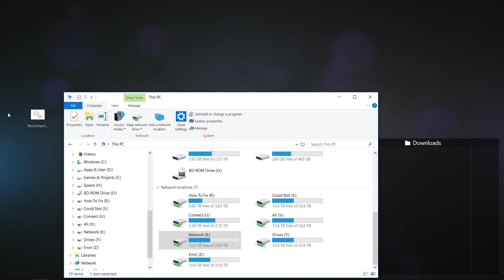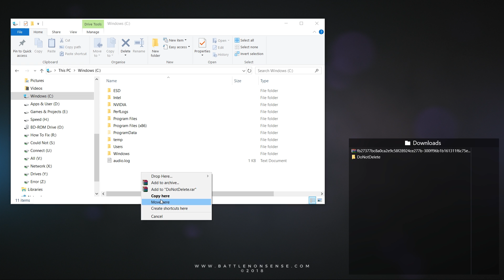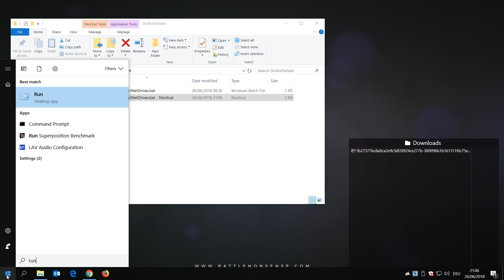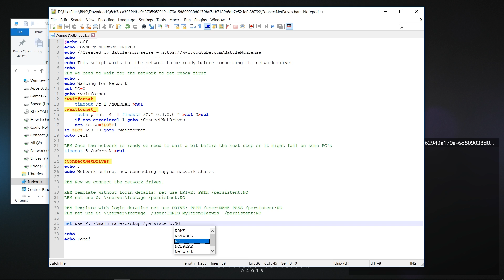How To Fix 'Could Not Reconnect All Network Drives' Error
The 'Could not reconnect network drives' error after a (re)boot is one of the most annoying Windows issues. In this video I will show you 2 workarounds that quickly 'reconnect' network drives when you start your PC.

Many of you asked for the name of the outro song. Sadly I have to tell you that it is not a "song". It is a custom made music to be used for intros/outros that I bought a while ago.